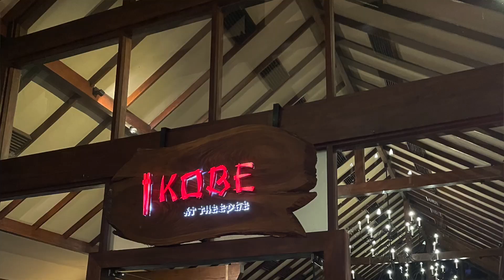HighTea Buffet at Waters Edge Colombo | Food Seeker SriLanka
We are back as promised with another High tea vlog. This time we had an amazing experience at the famous Waters Edge Hotel, Colombo. The best way to spend your weekend with your loved ones.
Indulge in a lavish and mouth-watering spread from 3.00 pm to 6.00 pm at the Members Lounge.
Adults- 4900/=
Kids(6-10yrs)-2800/=
(updated)